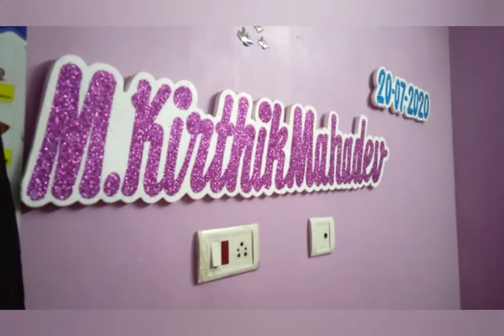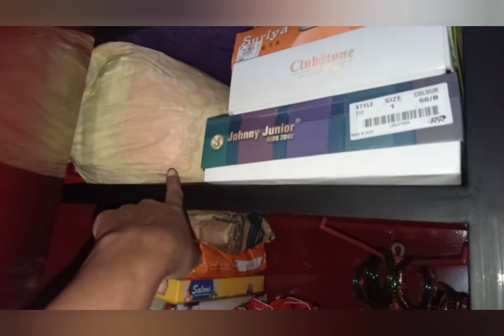How I Organize My Small Bed Room in Tamil|How I Arrange the Things in Small Bed Room in Tamil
In this video I Organize My Small Bed Room in my style and arrange my things in different ways and recycle my items so watch my video till the end